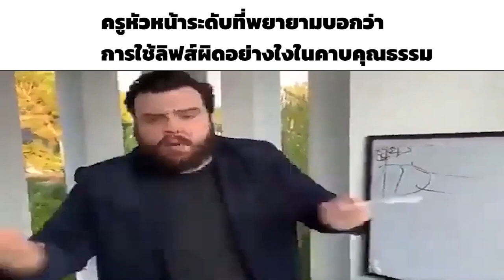Debsirin school slander meme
วิดีโอนี้มิได้มีเจตนาที่หมิ่นประมาท บุคคลใดๆทั้งสิ้น
ผู้สร้างมีเจตนาที่สร้างเพื่อความบันเทิงเท่านั้น
แรงบันดาลใจ: ช่อง MajestyFrog